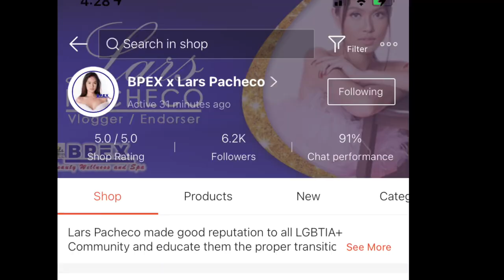LIFE OF A TRANSWOMAN (HRT REVEAL) PART 1